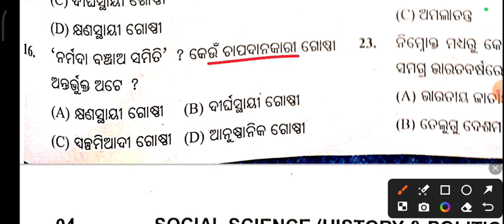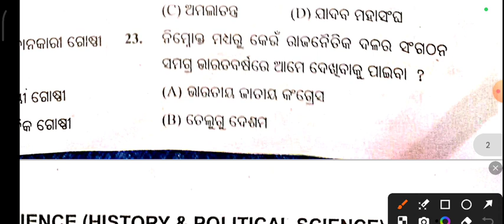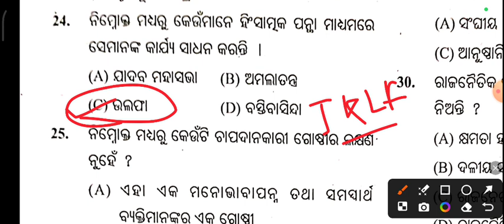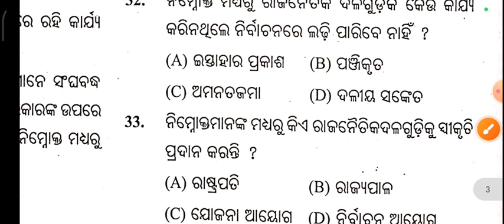ଭାରତରେ ରାଜନୈତିକ ଦଳ ଓ ଚାପ ଗୋଷ୍ଠୀ l Nrts exam 2024 l saktieducation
Saktieducation
9th class Nrts exam